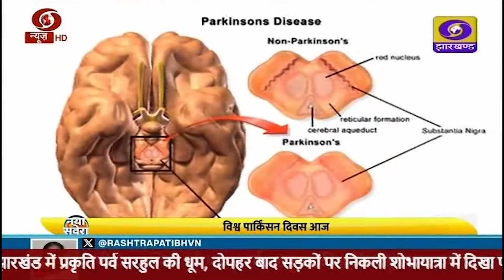संध्या कालीन प्रादेशिक समाचार 11 04 2024